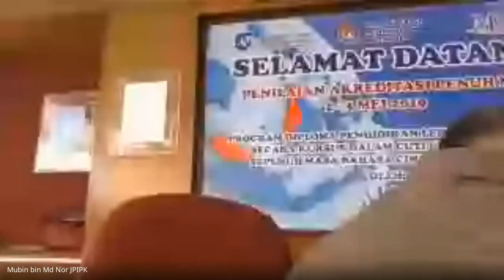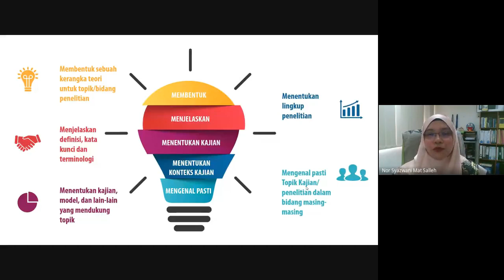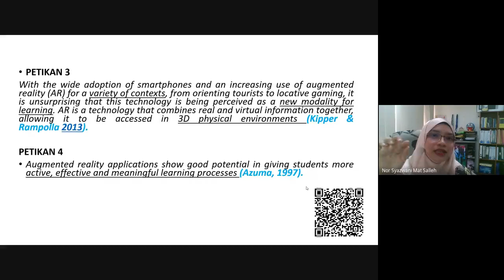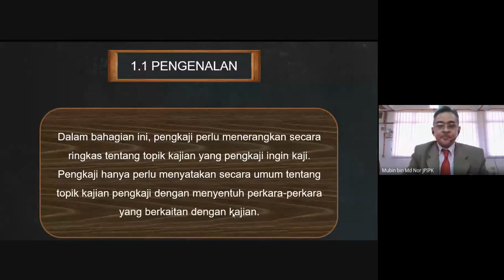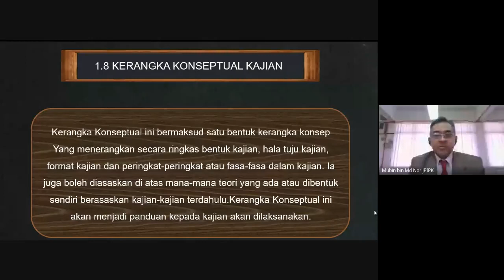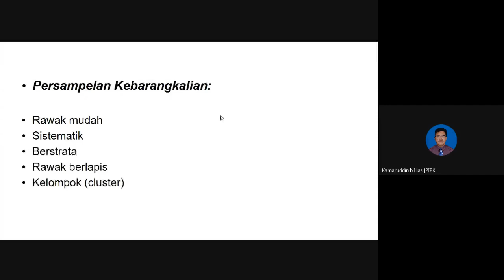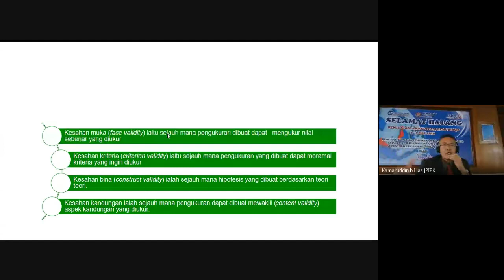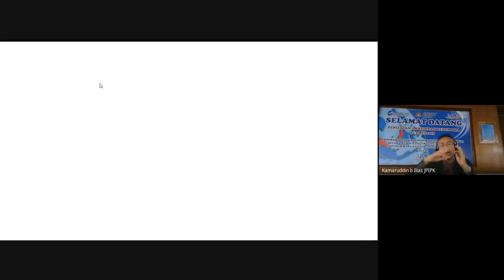WEBINAR: PEMBINAAN PROPOSAL KAJIAN DALAM PENDIDIKAN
Webinar berkenaan  melibatkan 3 penceramah yang iaitu Dr. Kamaruddin Ilias, Pensyarah Kanan, Institut Pendidikan Guru Kampus Ipoh, En. Mubin  Md Nor, Pen. Ketua Jabatan, Institut Pendidikan Guru Kampus Ipoh dan penceramah  undangan Dr. Nor Syazwani Mat Salleh, Pensyarah Kanan, Fakulti Seni, Komputeran dan  Industri Kreatif, Universiti Pendidikan Sultan Idris